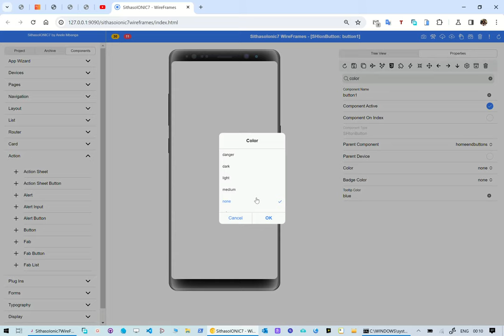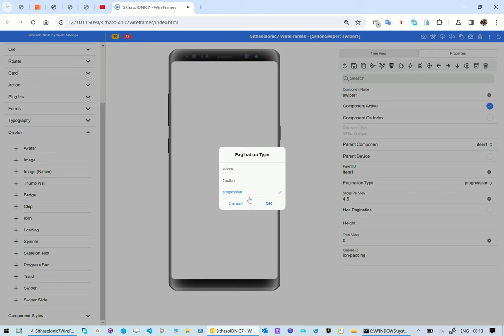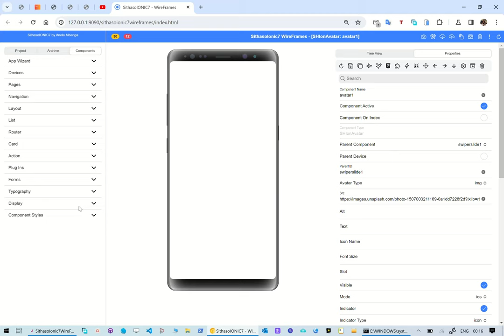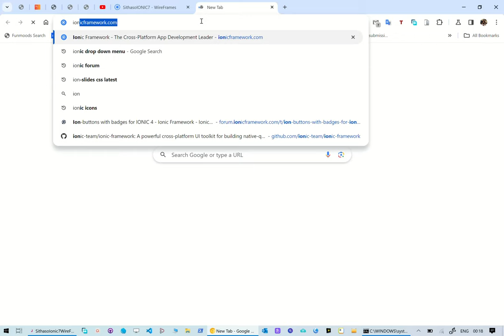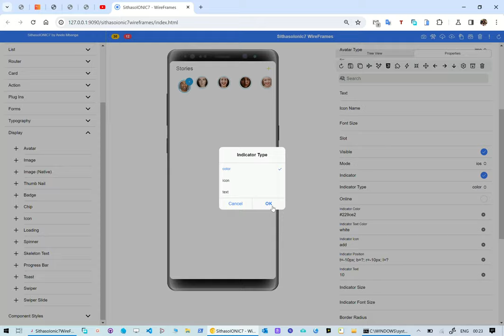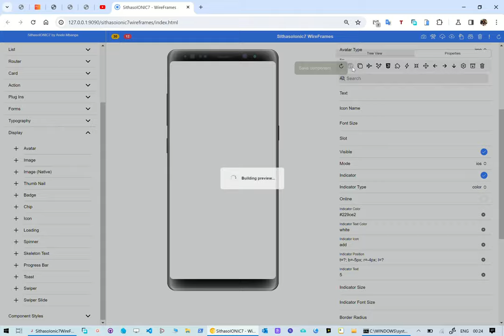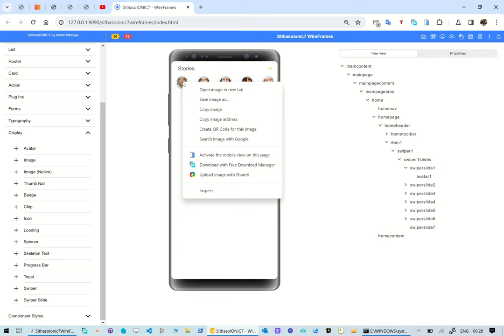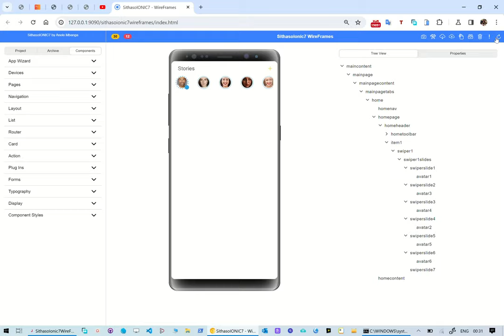SithasoIONIC7 - How to create Instagram Stories with Ionic7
In this reel we take a look at how to use SithasoIONIC7 Wireframes to create professional Ionic7 Designs and App creation. We wireframe instragram stories with the wireframe app.

2. Unzip the file and then double click the run_server_9090.bat file.
3. Ensure that port 9090 is not firewall blocked.
4. Use Ionic Documentation to refer to create your Mobile App Wireframes.

Demo